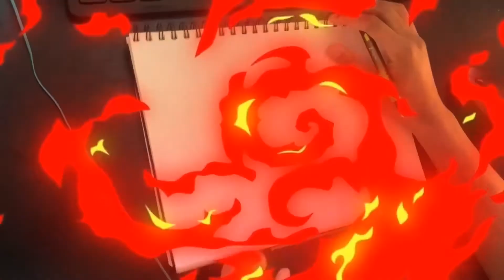Speed Drawing Mega Charizard X!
This is a drawing of Mega Charizard X
instagram account 1: king_antcool
instagram account 2: drawingwithant
Tik-Tok-king_antcool